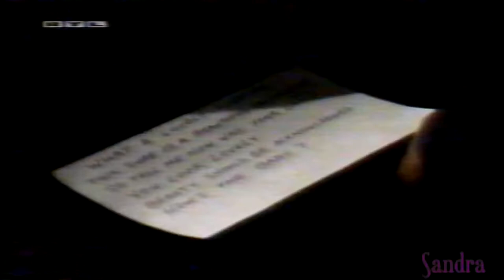Santa Barbara # 217